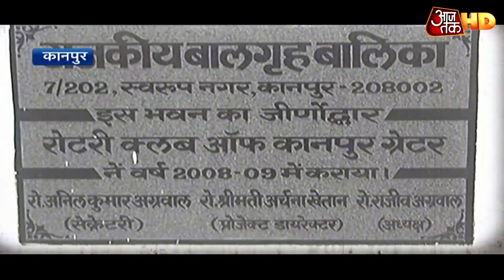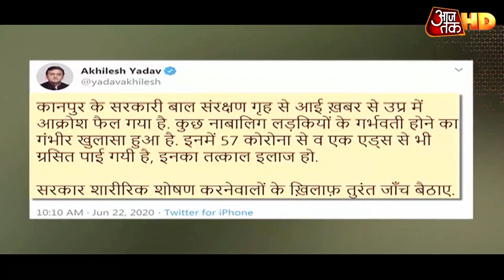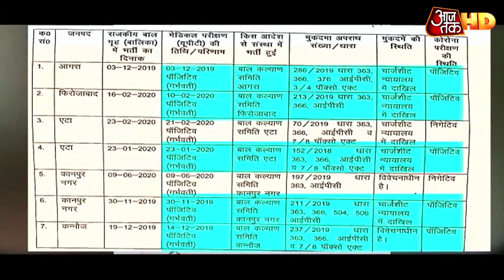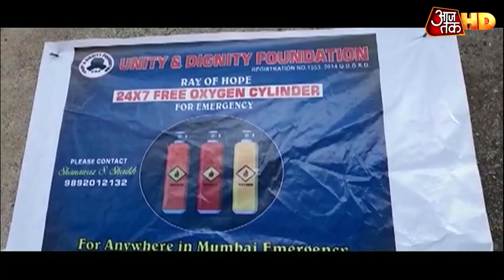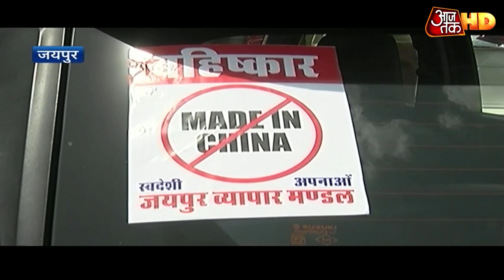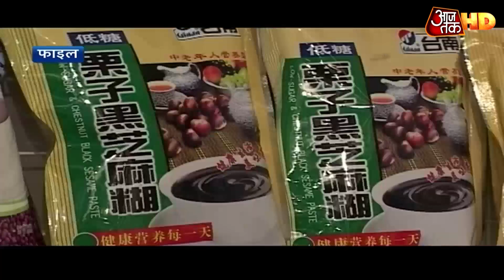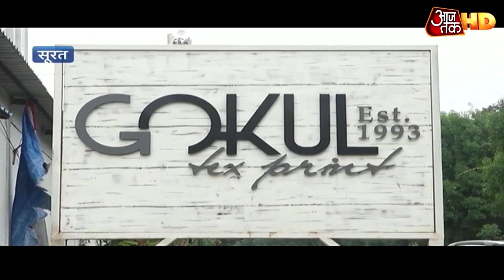Sadhvi Pragya की बिगड़ी तबीयत, दवाओं की हाई डोज की वजह से हुईं बेहोश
भोपाल से बीजेपी की सांसद प्रज्ञा ठाकुर की सेहत खराब हो गई है. एक कार्यक्रम में वो बेहोश होकर गिर पडीं. बताया जा रहा है कि कार्यक्रम पार्टी का ही था. जिसमें सासंद प्रज्ञा ठाकुर भाग ले रही थीं. प्रज्ञा ठाकुर की सेहत पहले भी खराब हो चुकी है. उन्हें लंबे वक्त तक अस्पताल में भी रहना पड़ा था.